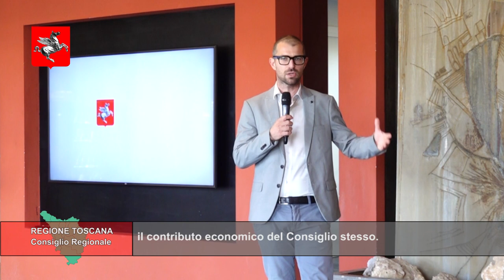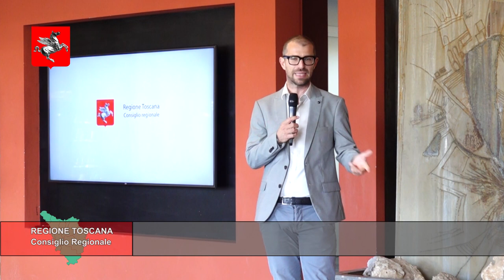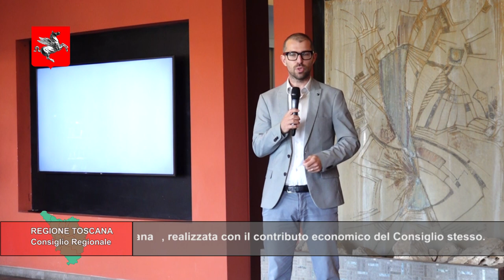TELETRURIA Cronache&Commenti Puntata 31 del 10-08-2024